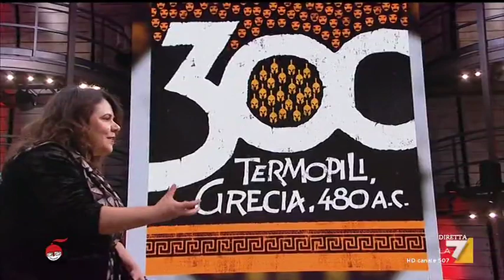Michela Murgia presenta il suo nuovo libro 'Noi siamo tempesta'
Michela Murgia presenta il suo nuovo libro 'Noi siamo tempesta' edito da Salani